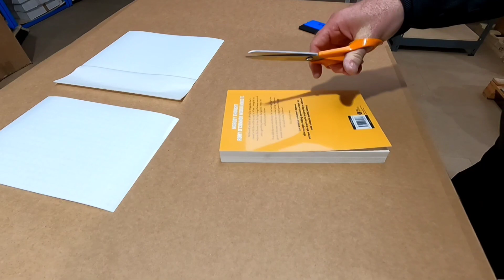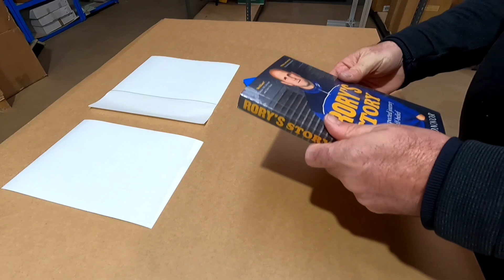How to apply DIAMONDclear 2 Adhesive Book Covers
How we at E-Lam - Total Book Protection recommend to apply and use the DIAMONDclear 2 book covers